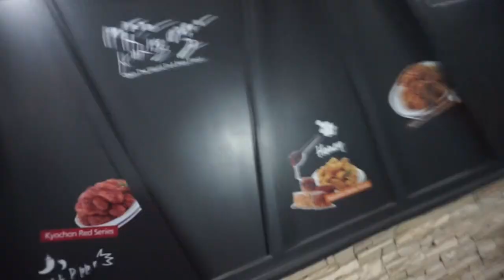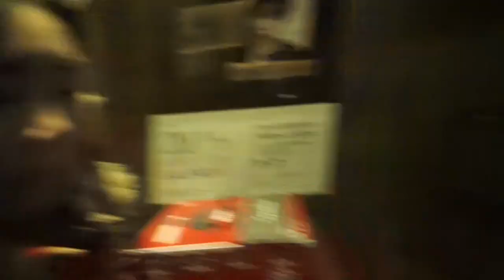ПНП: Это Правда? Да! Оки-Доки Йо! 24/12/15 | Diana L.